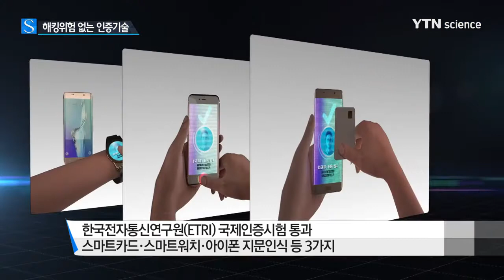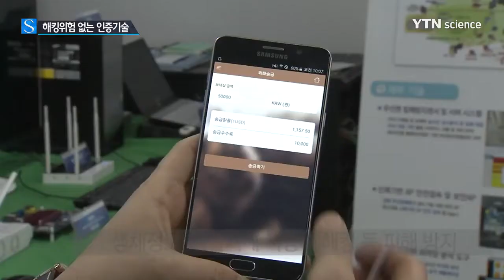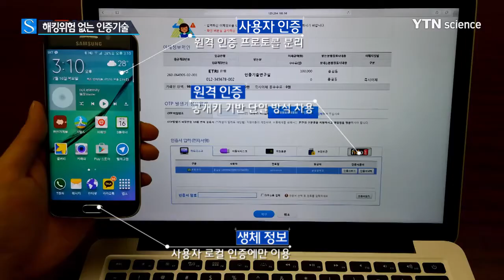해킹 위험 없는 '스마트 인증 기술' 나왔다 / YTN 사이언스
[앵커]
보안의 중요성이 커지면서 그동안 생체인증 기술이 큰 주목을 받아왔죠.

그런데 생체 인증 기술보다 보안성이 강화된 스마트인증 장치가 국내 연구진에 의해 개발돼 국제 인증시험을 통과했습니다.

[기자]
한동안 패스워드를 대체하는 인증 수단으로 생체정보가 주목받았습니다.

그러나 보안성이 많이 요구되는 곳에 스마트카드 방식이 새롭게 떠오르고 있습니다.

주된 키 정보를 카드에 보관하는 게 더 안전하다는 겁니다.

국내 연구진이 해킹 우려가 없는 국제표준 규격의 인증장치를 개발했습니다.

미국에서 열린 국제 상호연동 시험에서 스마트카드를 스마트폰에 터치하는 방식과 스마트워치 인증장치, 아이폰 지문인식 등 3가지 방식이 국제인증시험을 통과한 겁니다.

[김수형 / ETRI 인증기술연구실장 : 하드웨어적으로 안전하게 보호하게 되고 그리고 생체인증이라든지 아니면 소유기반 인증이라든지 라는 그런 강화 인증수단을 쓰기 때문에 좀 더 안전하다는 측면이 있습니다.]

스마트 워치의 경우 차를 빌리기 위해 차 앞에 선 사용자는 인증서버로부터 보안 토큰을 발행받아 스마트워치를 통해 편리하게 이용할 수 있습니다.

번거로운 인증 절차를 블루투스나 근거리 무선통신 만을 이용해 편리한 출입통제시스템도 가능합니다.

은행거래 시 그동안 사용하던 패스워드 대신 지문, 얼굴, 목소리 등 다양한 생체정보로 쉽고 안전하게 사용자를 인증할 수 있는 FIDO 인증 후속기술도 선보였습니다.

생체정보를 서버에 저장하지 않고 단말 하드웨어에 저장해 해킹으로 인한 유출이나 사생활 문제를 방지할 수 있습니다.

[진승헌 / ETRI 사이버보안기반연구부장 : 다양한 인증수단을 선택할 수 있겠고 그러한 것이 FIDO라는 국제표준의 기반으로 되어 있어서 훨씬 더 융통성이라든지 확장성이라든지 안전성 측면에서 높아졌다고 할 수 있겠습니다.]

국제인증 받은 이 기술들은 그동안 14개 기업에 기술이전을 마쳤고, 기술개발 등을 통해 인증장치 보안강화와 인증수단 다양화에 도움을 줄 것으로 기대됩니다.